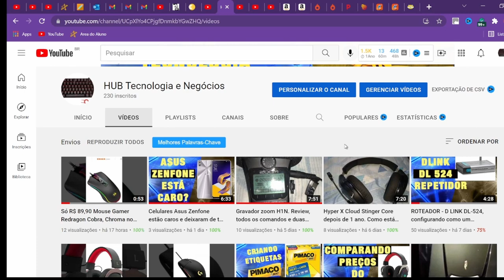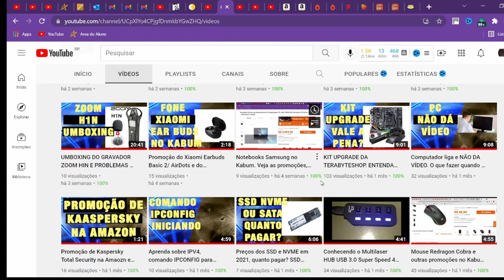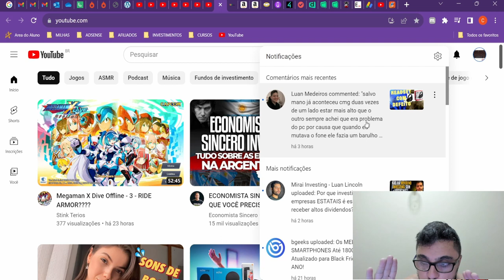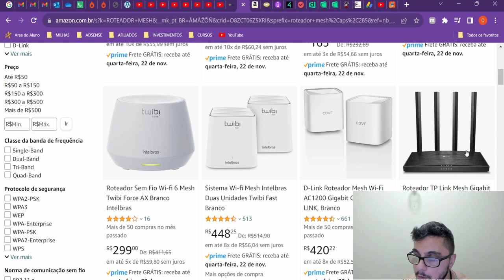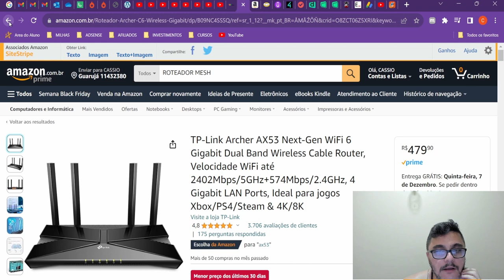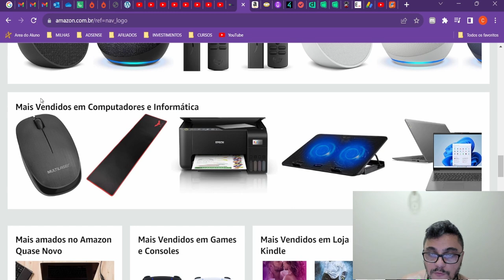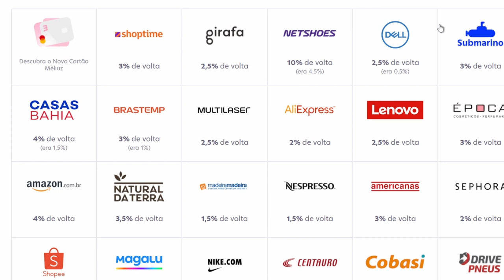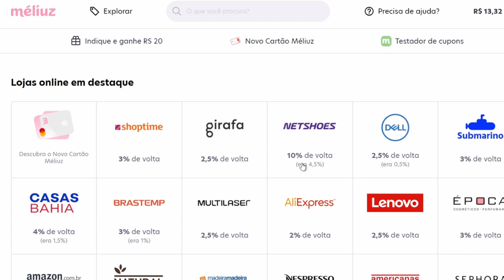BLACK FRIDAY NA AMAZON FOI ANTECIPADA! Roteadores com desconto.